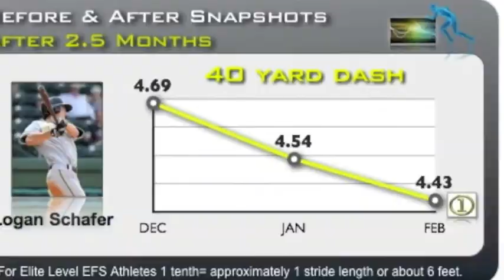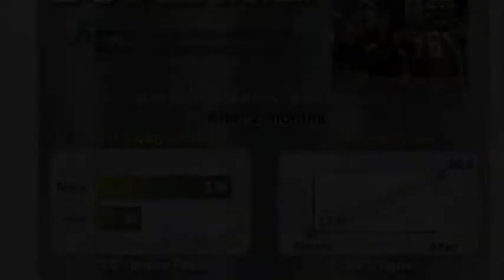About EFS (Remastered Version) Pt 1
How to enhance sports performance and confidence with the EFS System.